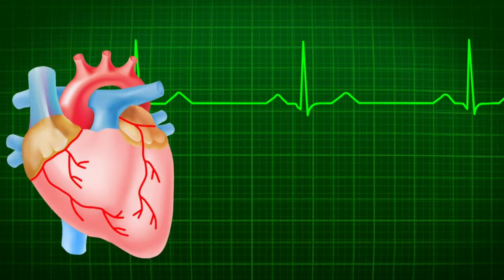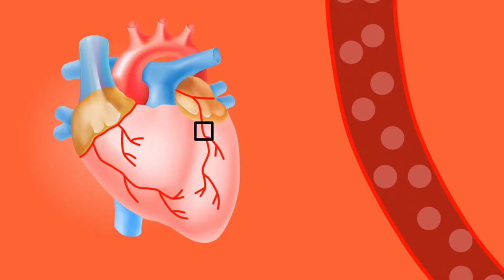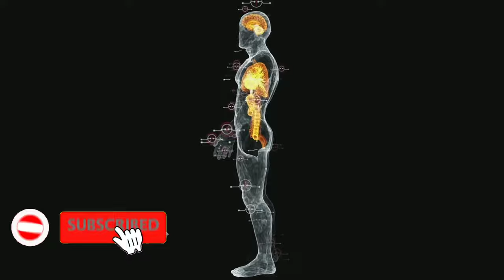Best Sleeping position | left side sleeping benefits in hindi | sleeping on the left side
Sleeping on the left side can have several benefits, including:

1. Improved digestion: Left side sleeping can help reduce acid reflux and heartburn by keeping the stomach below the esophagus, preventing stomach acid from flowing back up.

2. Enhanced circulation: It can promote better blood flow to the heart, improving overall circulation and potentially reducing pressure on major organs.

3. Better lymphatic drainage: Sleeping on the left side allows the body's lymphatic system to function more efficiently, aiding in the removal of toxins and waste products.

4. Reduced snoring and sleep apnea symptoms: Left side sleeping can help keep the airways open and reduce the likelihood of snoring and sleep apnea episodes.

Sleeping on the right side, while not inherently harmful, may have some potential drawbacks:

1. Increased acid reflux: Right side sleeping can exacerbate acid reflux symptoms by allowing stomach acid to flow more easily into the esophagus.

2. Pressure on organs: Sleeping on the right side can put pressure on the liver, gallbladder, and lungs, potentially causing discomfort or affecting their function.

3. Impaired circulation: Some individuals may experience reduced blood flow to the heart and other organs when sleeping on the right side for extended periods.

Overall, while left side sleeping offers several benefits, there isn't substantial evidence to suggest that right side sleeping is inherently harmful. However, individuals with specific health conditions, such as acid reflux or circulation issues, may find it more comfortable to sleep on their left side.